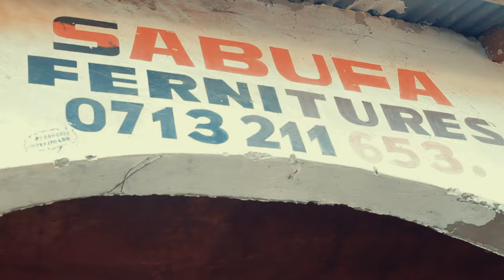Kidochu mc Oya Hee _Official video